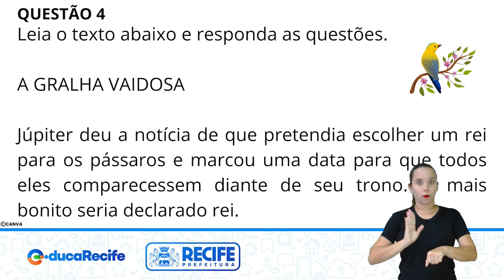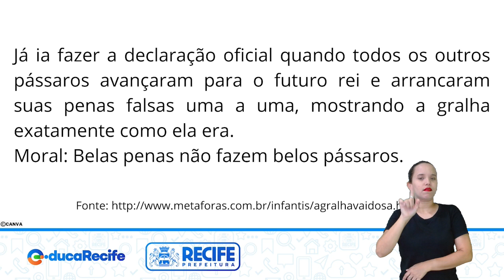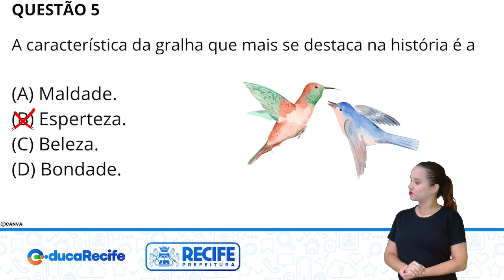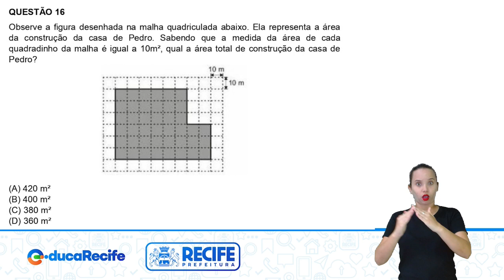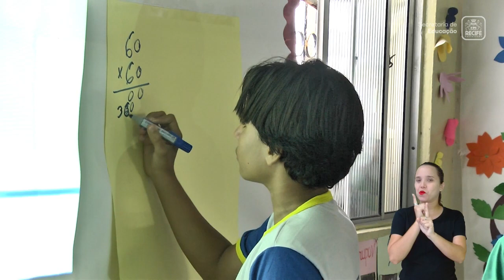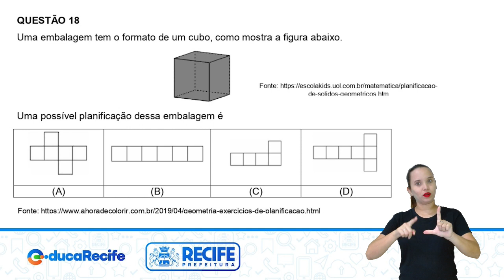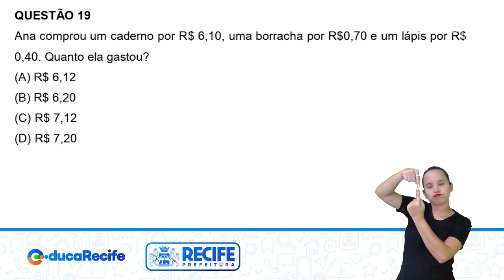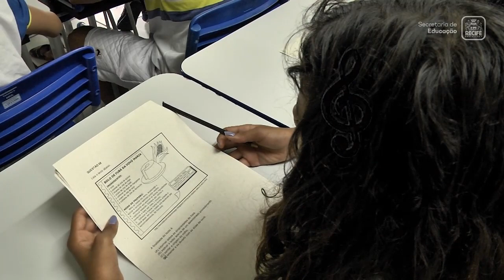28 11 22 - 5ºANO - HISTÓRIA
HISTÓRIA
TEMA: AULÃO - AVANÇA RECIFE